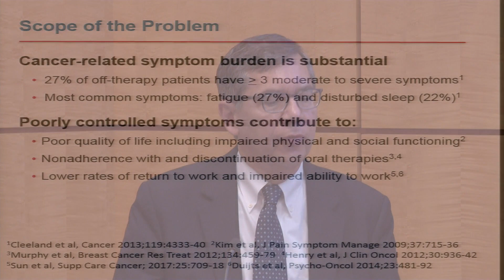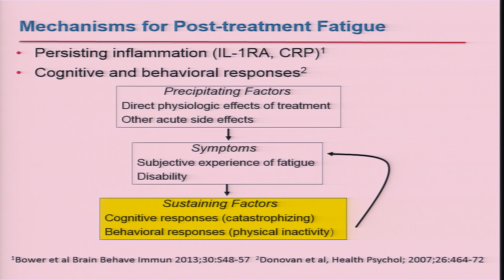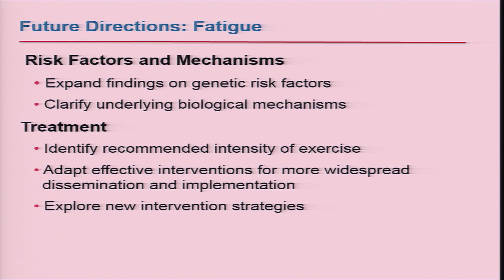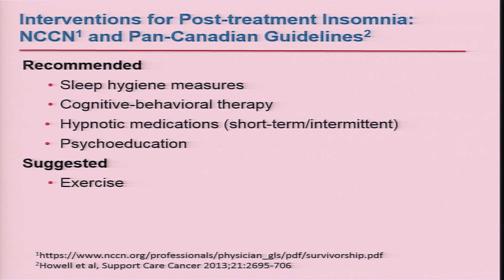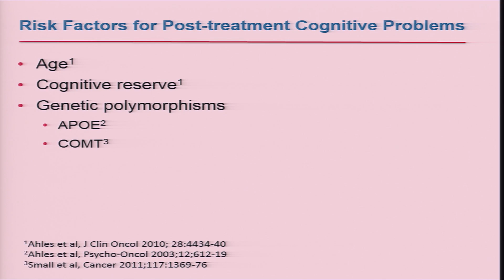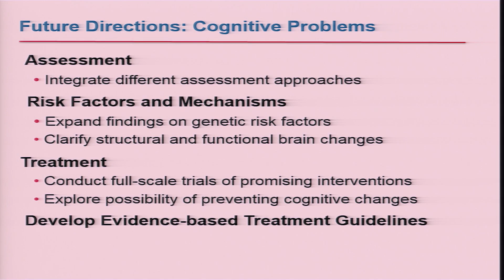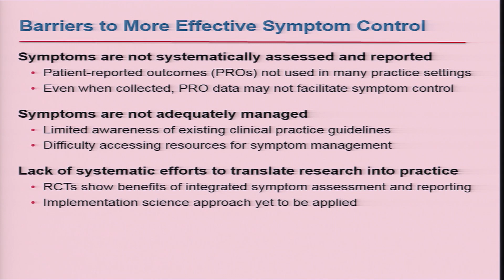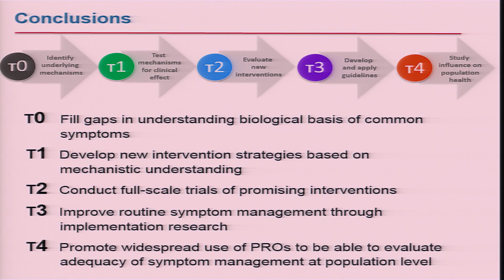7/24/17 - Session 2: Physical Well-Being in Cancer Survivorship: Jacobsen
Sleep, Fatigue, and Cognitive Functioning
 Paul Jacobsen, National Cancer Institute